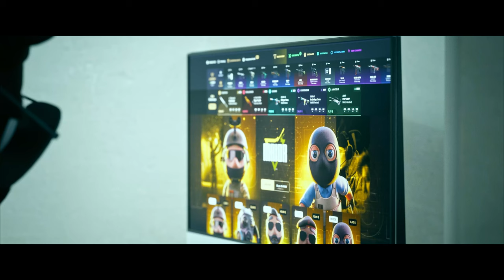¡LOS FAILS Y MOMENTOS GRACIOSOS DE LA IEM COLOGNE 2024!